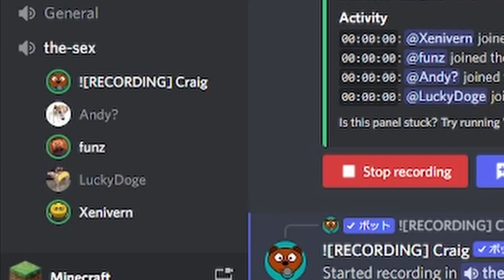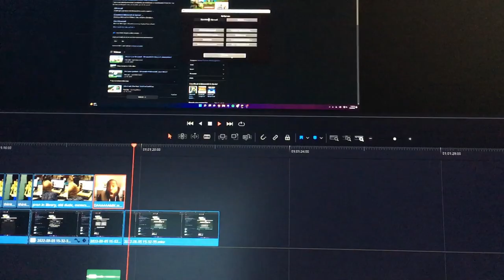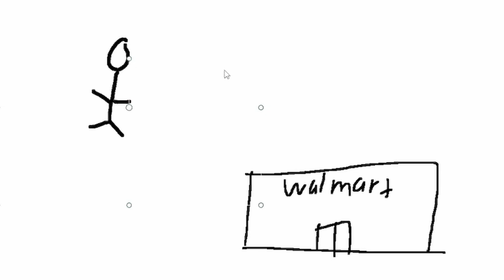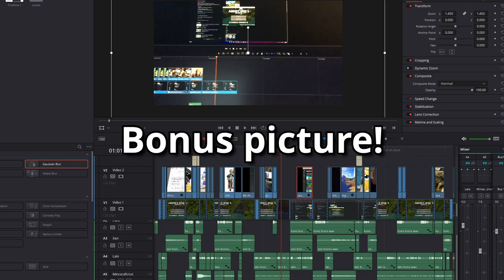We accidently made a podcast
Me, Funz, Xenivern and OneLooongboi tried to play minecraft, but it just turned into a podcast. and im just gonna mention andrew tate for algo boost idk